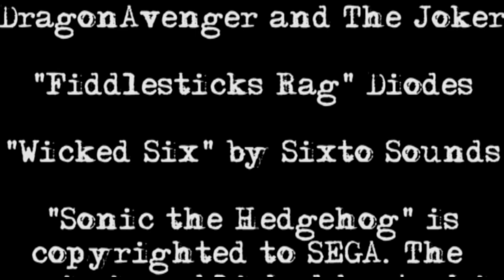Eggman's Dozen - Episode 3 [Comic Drama]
Description:
With his plans starting to crumble around him, Eggman has to try and rally his egg bosses to get them to stop antagonizing each other and begin working together before his entire operation goes up and smoke!

And be sure to support the official Sonic comics, published by Archie!

Thank you so much to everyone who helped me to make this a reality, you're all fantastic! Check em all out down below!